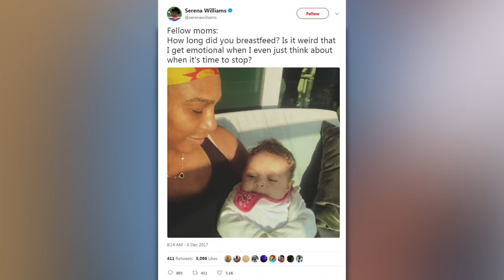USUK News Newlyweds Serena Williams and Alexis Ohanian glam it up at Ricky Martin Foundation eve HD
Newlyweds Serena Williams and Alexis Ohanian glam it up at Ricky Martin Foundation event in Miami Beach